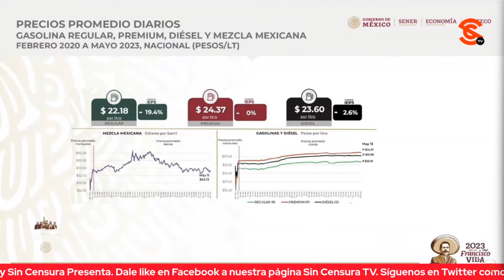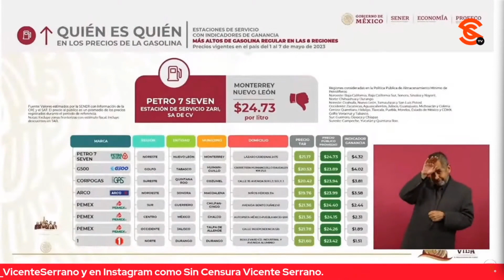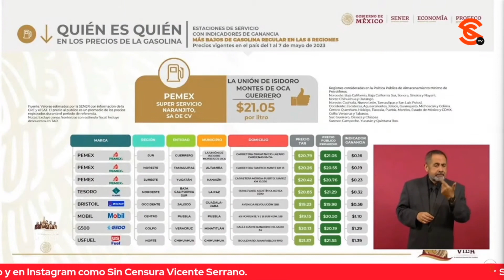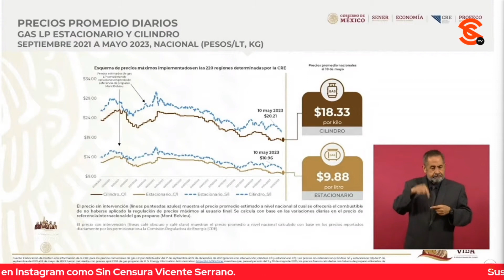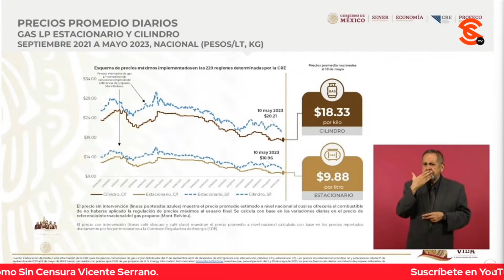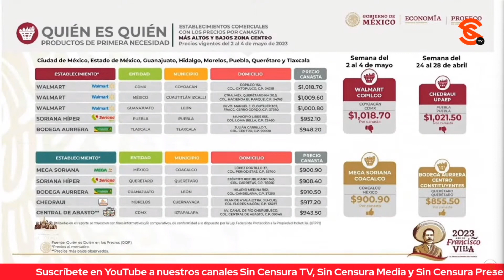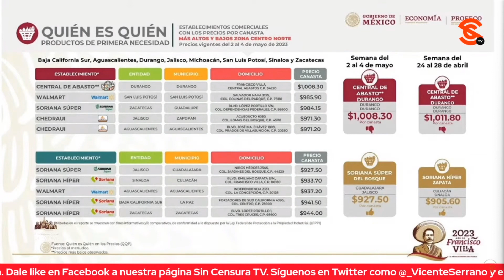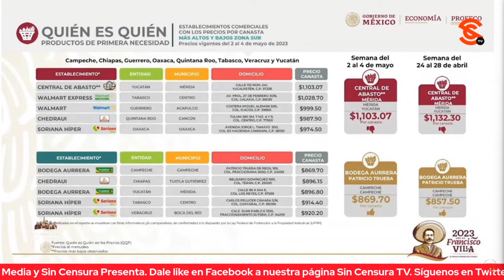SHEFFIELD ASEGURA QUE SIGUE “MAL PORTADO” EL MERCADO INTERNACIONAL DEL PETRÓLEO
Luego de felicitar a las maestras y maestros de México, el titular de la Profeco Ricardo Sheffield dio a conocer el Quién es Quién de los gasolineros careros y aseguró que el precio de la gasolina regular es de 22.18 pesos, mientras que el incentivo fiscal es del 19.4 por ciento, porque sigue mal portado el mercado internacional del petróleo.